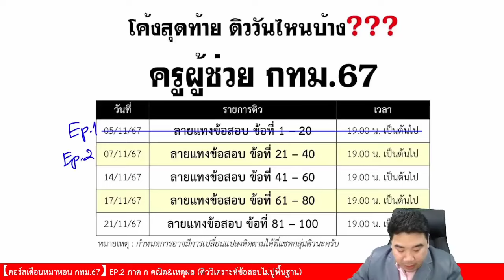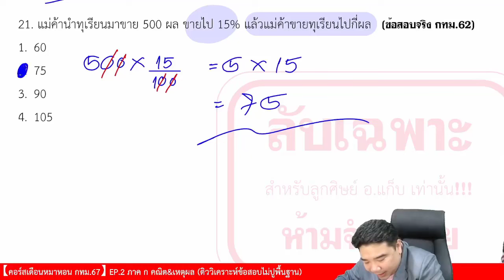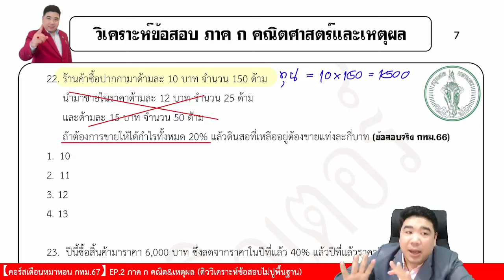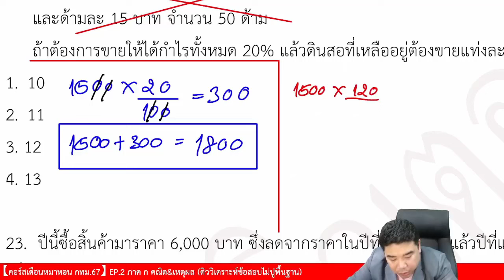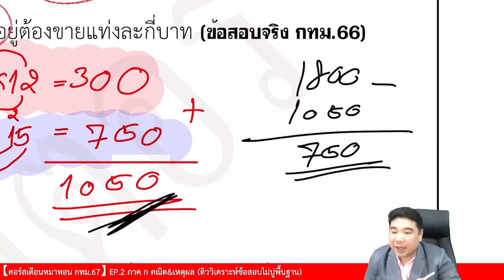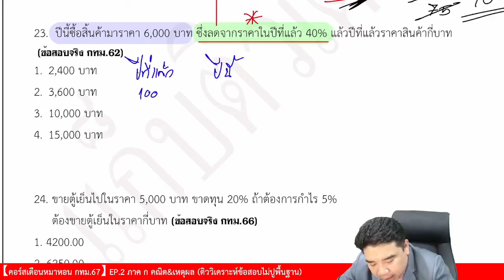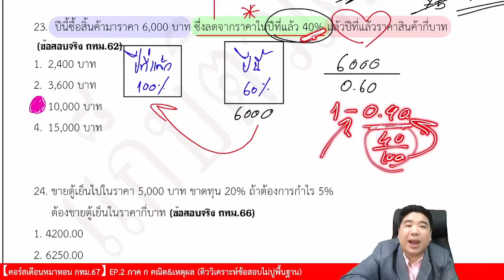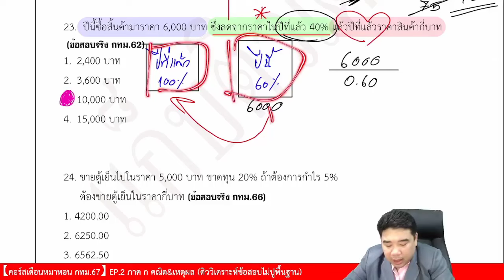【EP.2】 ภาค ก คณิต&เหตุผล | ครูผู้ช่วย กทม.67